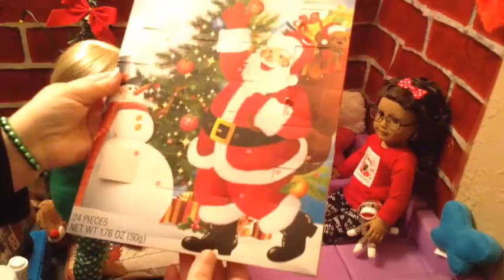Day 24: Stocking STUFFTACULAR /Christmas Eve 🎄 with American Girl Doll Ready For Santa / Xmas pjs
Christmas Eve with a few of the American Girl Dolls..